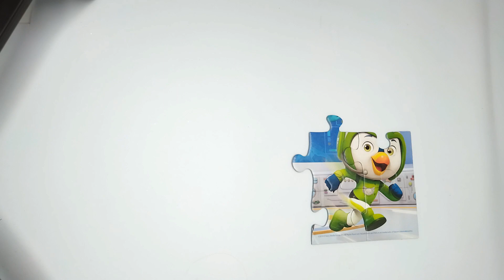🌈TOP WING🌈Los mejores puzzles de Top Wing para niñ@s💘🌈TOP WING🌈The best Top Wing puzzles for kids💘🌈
Hola, en este vídeo te muestro cómo hacer un Puzzle 🧩🧩🧩deTop Wing 💘💘💘💘💘para niños y niñas de forma fácil y sencilla.

top wing,top wing full episode,top wing theme song,top wing song,top wing credits,top wing toys,top wing rod cockadoodle didn't,top wing penny
top wing season 2,top wing full episode 1

PEQUES es un canal de entretenimiento para toda la familia, donde nos lo pasaremos genial dibujando y pintando paso a paso dibujos felices.
También haremos puzzles como en este vídeo.
Leeremos algún cuento infantil.
Nuestros dibujos serán fáciles y rápidos.
Nos encanta dibujar ❗
Nos encanta pintar❗
Que empiece la aventura de dibujar y pintar todo tipo de dibujos❗

Vamos a dibujar y pintar muchos dibujos paso a paso.

In this video you can make a Paw Patrol Puzzle, for kids , step by step.

Do you like to make puzzles? Puzzles are a very entertaining game and children love them. They also help us to improve our memory.

If you like the videos of Peppa Pig, Paw Patrol, Momonsters, Mickey Mouse, Animals and his friends that we have made for you.

Our animated vídeos for kids have been created to make learning and education fun.

On my channel I draw and paint simple drawings and paintings for everyone: beginners, children and their parents, every my video is hand-made unique painting or drawing with differents techniques: watercolor, glitter, markers, pencil and others.
Learn how to draw and diy craft, anything and everythings cute with step by step, easy to follow videos,
In PEQUES love to draw and paint.
The best drawing strategies for children. Together with us, children and adults, learn to draw, paint, have fun and improve their drawing skills step by step.
Let´s draw and color simple and beautiful pictures together.
Simple art for kids is very easy and fun!